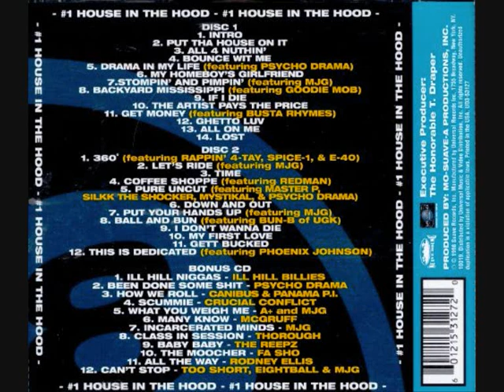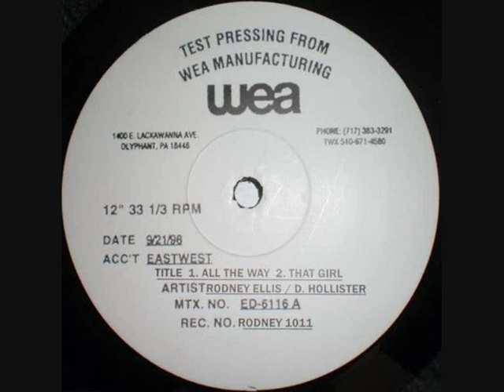Rodney Ellis - All The Way [1998]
Rodney Ellis - All The Way / East West 12inch / Suave CD 1998